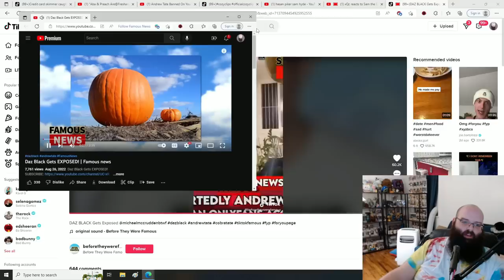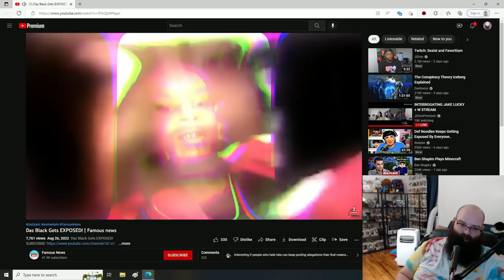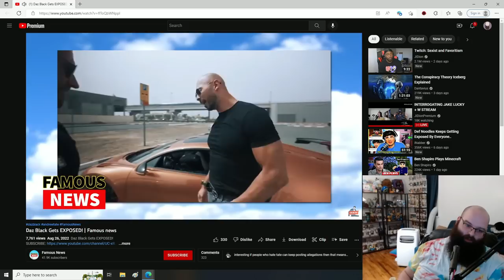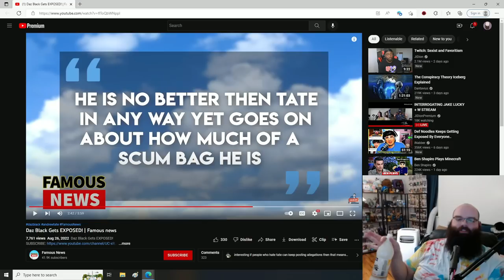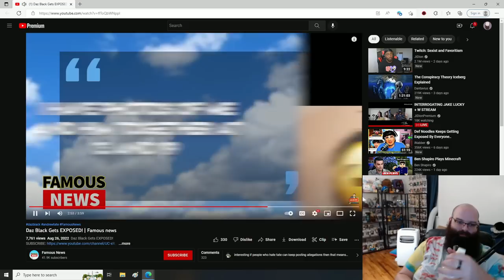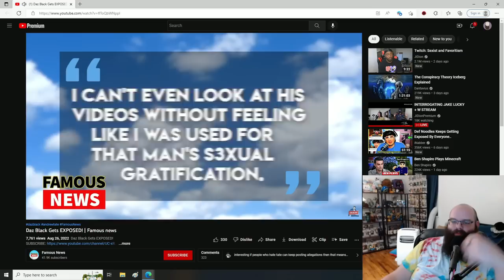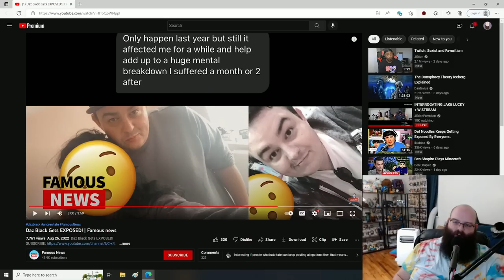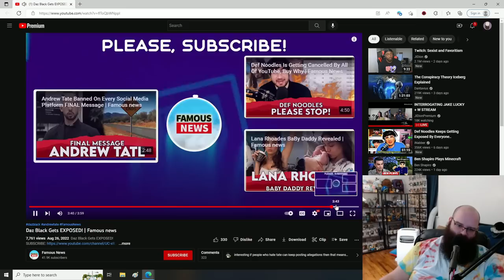Investigating The Daz Black Allegations